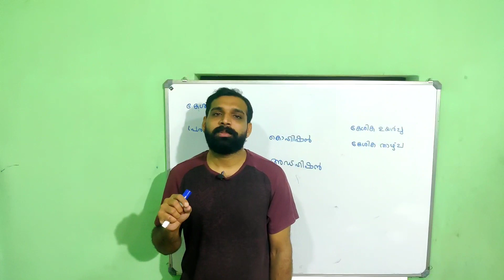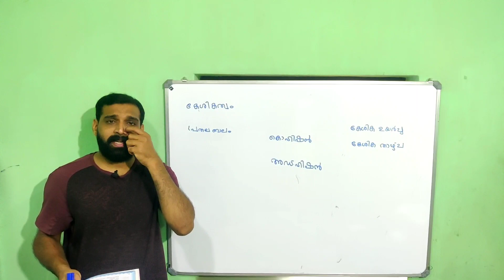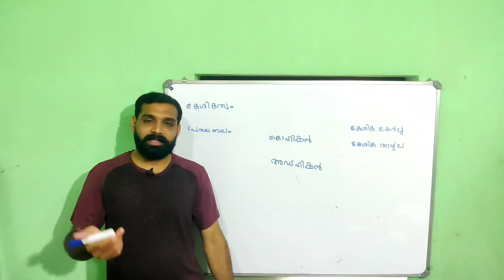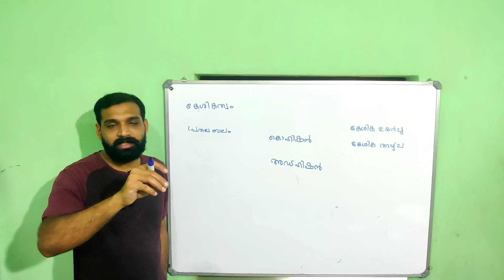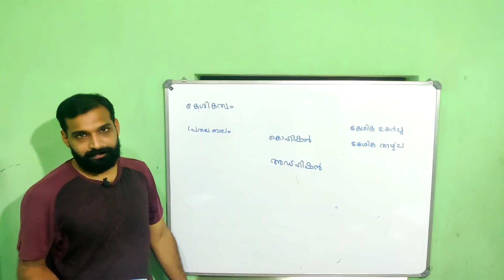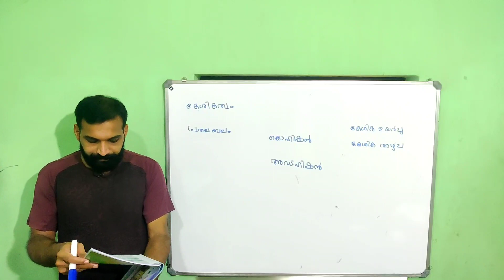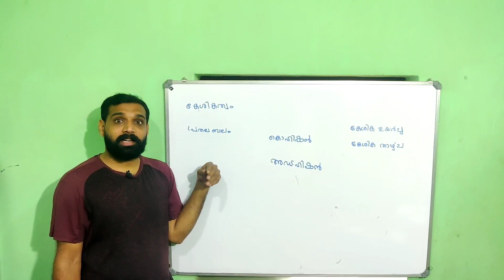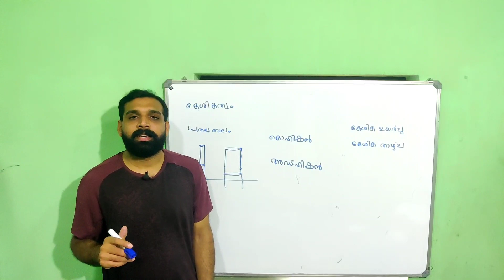ദ്രവബലങ്ങൾ Part 4: കേശികത്വം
SCERT Malayalam medium